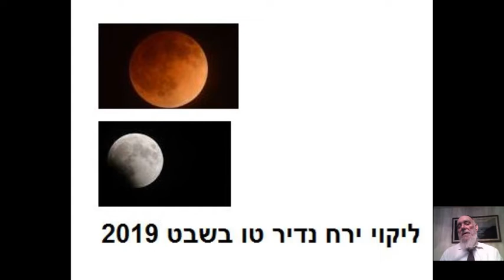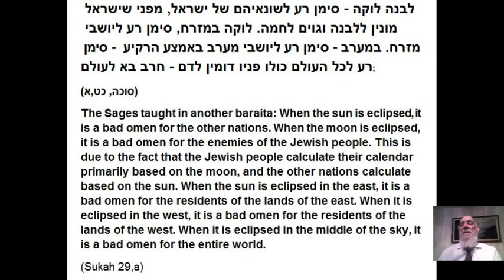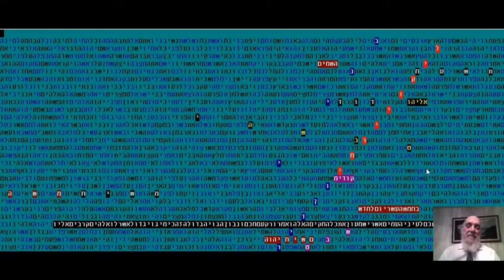ליקוי ירח נדיר - ט"ו בשבט 2019 -בקודים בתורה מתתיהו גלזרסון